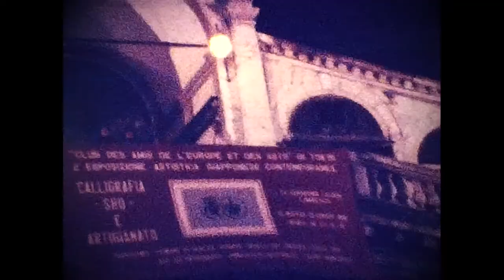70's Italian Countryside and Venice - Super 8 Found Footage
50 feet of Super 8 footage from an estate sale liquidator. Italian countryside by bus and Venice by gondola. Unknown year and shooter. Whoever had the camera as trying to fit the whole trip on one roll so I've slowed things down a bit. Admittedly this is shakie but found footage is found footage. And I've already cut the really bad ones out.

Audio from our account at AudioBlocks.com

Scanned on a Wolverine Pro.